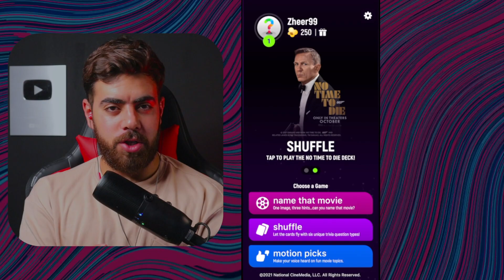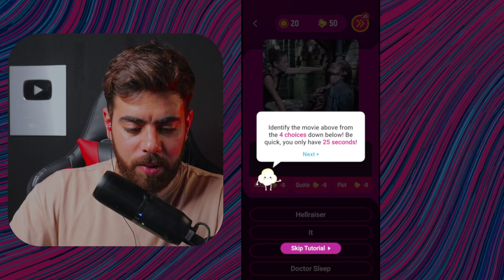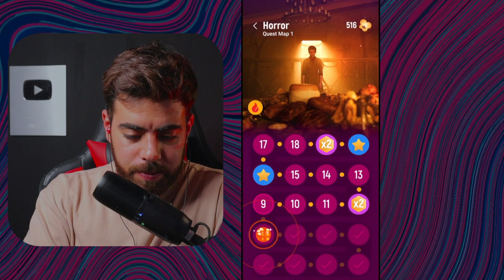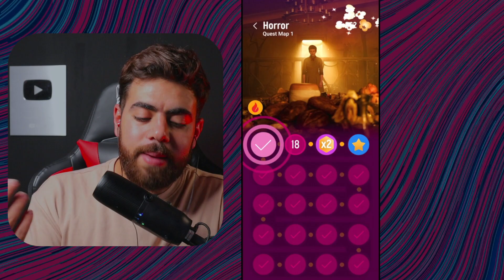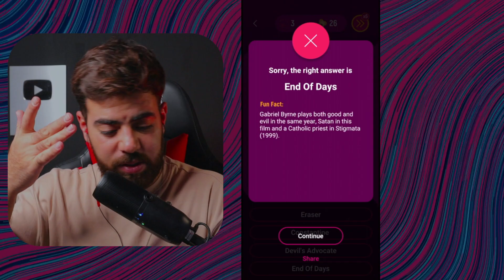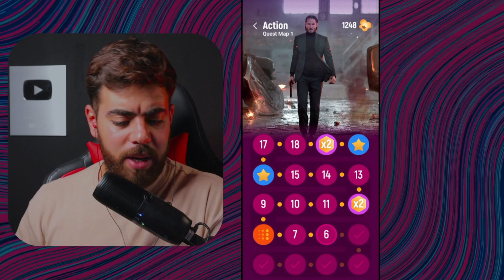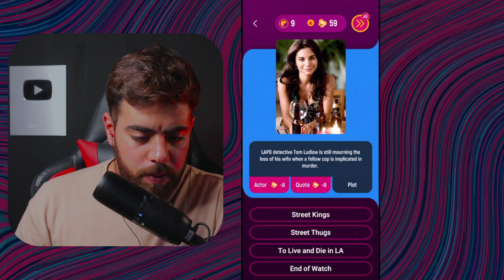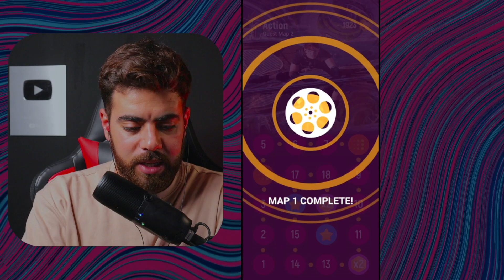زیرەکی خۆم تاقیکردەوە 😅 شازی یاری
ناوی یاری
NOOVIE TRIVIA